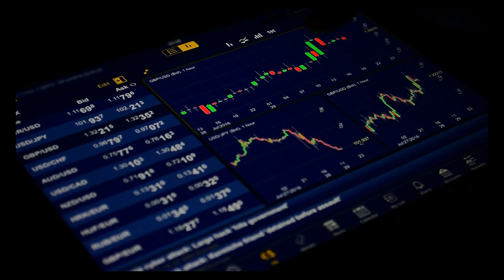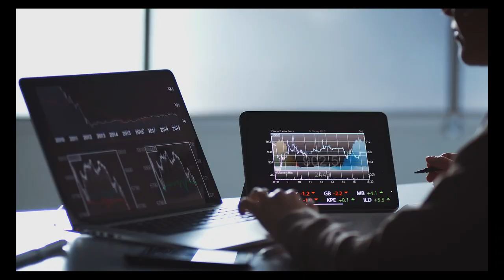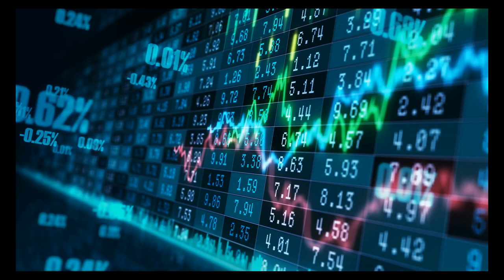🔥 Earn 20% Referral Income | Up to 100% Monthly Returns | Kuber’s Penny Traders : Best of 2024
🔥 Earn 20% Referral Income | Up to 100% Monthly Returns | Kuber’s Penny Traders : The Best Earning Platform of 2024

Hello! Adopt a power-packed trading platform designed for beginners and pros alike.

Start your crypto journey today and unlock a world of possibilities and win a mystery box worth up to ₹50,000! 🎁

Happy Trading! 🚀